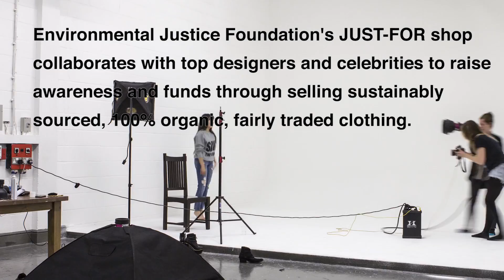EJF Just-For Fashion Shoots 2014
JUST FOR... collaborates with high-profile designers and celebrities to raise awareness and funds for the Environmental Justice Foundation's (EJF) work protecting people and planet.

JUST FOR. was established to highlight EJF's Pick Your Cotton Carefully campaign, which addresses the human and environmental issues that are involved in the cotton industry.

EJF launched it's T-shirt project in 2007, selling sustainably sourced, 100% organic and fairly traded t-shirts. To date the project has been supported by a host of international fashion designers and celebrities including Vivienne Westwood, Katharine Hamnett, Christian Lacroix, Giles Deacon, Kenzo Takada, Luella, Eley Kishimoto, Jenny Packham, Emma Cook, Lily Cole, Naomi Campbell, Erin O’Connor, David Gandy, Gillian Anderson, Diana Vickers, George Craig and Poppy Delevingne.

Visit just-for.co.uk/ to find out more.